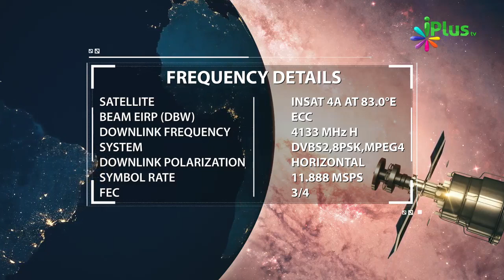Behtareen Teacher Kaise Banein By Shaikh Hashim Daryabadi - iPlus TV